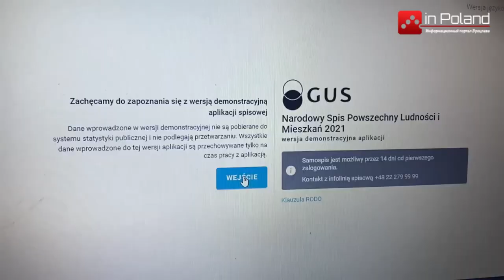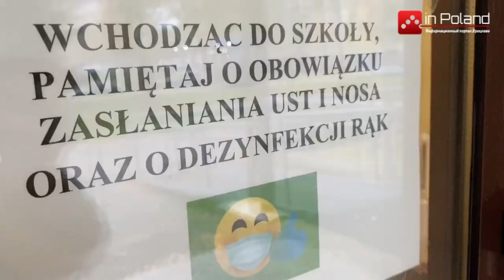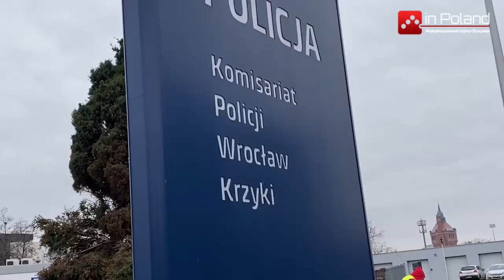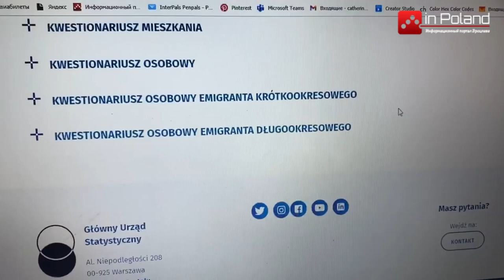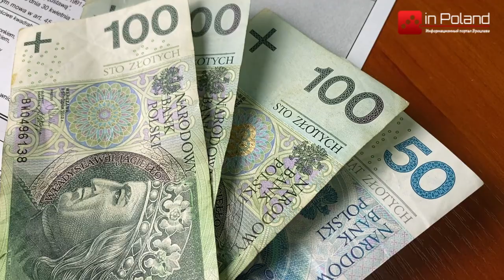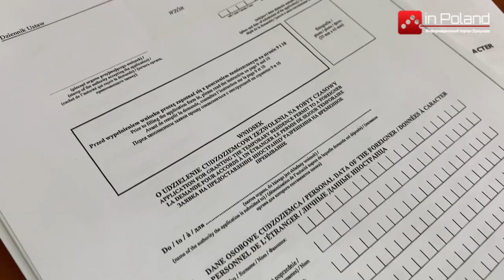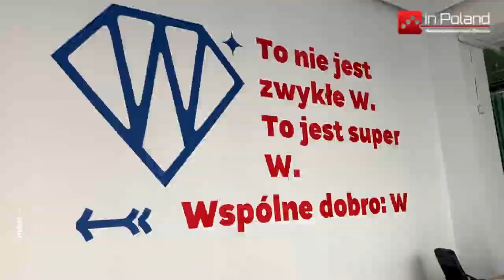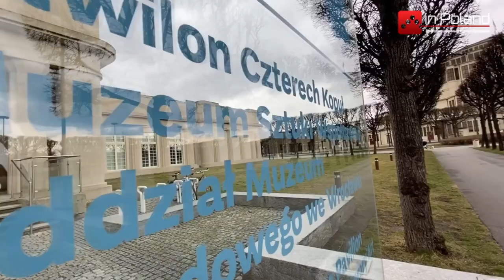Актуальные новости Польши inPoland - выпуск 24.03.2021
В этом выпуске новостей inPoland вы узнаете :
1.В Польше снова локдаун. Вся страна находится в красной зоне.
2. Во время пандемии Польша выдало почти пол миллиона разрешений на работу для иностранцев. 70 % были предназначено для граждан Украины.
3. Спасательная процедура культурных заведений. Как музеи Вроцлава справляются с пандемией.
4. С апреля в Польше начнётся Государственная перепись населения. Мигранты, как часть польского общества, участвуют в переписи.
5. Новое ДТП автобуса с украинцами в Польше. Погиб водитель и пострадало 5 пассажиров.

00:00 Анонс выпуска новостей Польши
00:55 В Польше снова локдаун. Вся страна находится в красной зоне.
02:28 Новое ДТП автобуса с украинцами в Польше. Погиб водитель и пострадало 5 пассажиров
03:25 С апреля в Польше начнётся Государственная перепись населения. Мигранты, как часть польского общества, участвуют в переписи.
04:21 Во время пандемии Польша выдало почти пол миллиона разрешений на работу для иностранцев. 70 % были предназначено для граждан Украины.
05:43 Спасательная процедура культурных заведений. Как музеи Вроцлава справляются с пандемией.